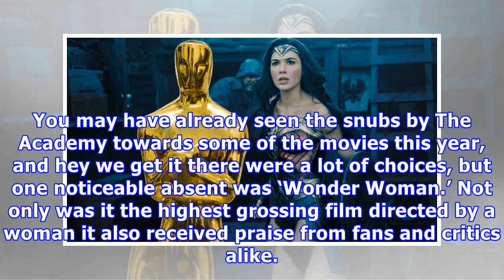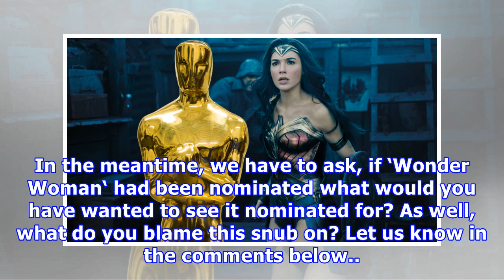Fans rage over wonder woman not getting an oscar nomination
You may have already seen the snubs by The Academy towards some of the movies this year, and hey we get it there were a lot of choices, but one noticeable absent was ‘Wonder Woman.’ Not only was it the highest grossing film directed by a woman it also received praise from fans and critics alike. Many people argue against it saying it was good, but not that good. However, some fans took to Twitter to throw out some numbers on why it deserved a least a nod in one category, and other’s are just sho...